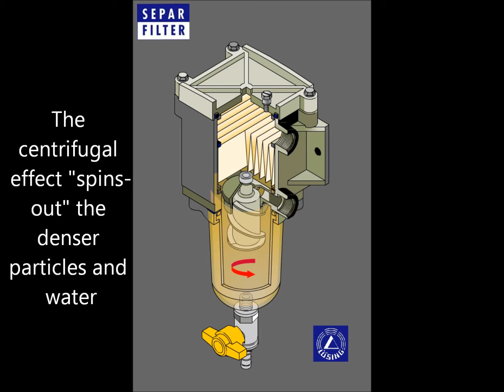Presentation of the Separ SWK2000 fuel filter/water separator functionality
A film explaining how the Separ SWK2000 fuel filter/water separator achieves its high performance.

Unlike other filters on the market, it can also be back-flushed to extend element life and reduce operating costs.

Filtration for diesel, MDO, red diesel, gas oil, fuel oil etc. We can also offer petrol versions on request.

Patented centrifugal technology combine with gravity, vane and element separation to ensure the Separ SWK2000 filter range is the best on the market.

* Free water and sludge/biomass removal
* Filtration at 60, 30 or 10 micron
* Unique back-flushing procedure to extend life and reduce costs

For use in agricultural, marine, transport, generator and fuel storage/transfer markets, plus anywhere that long term or high quantity / quality diesel is required.

Music "Speedbird pt1" by Anno Domini (c) 2010 Manic Records UK